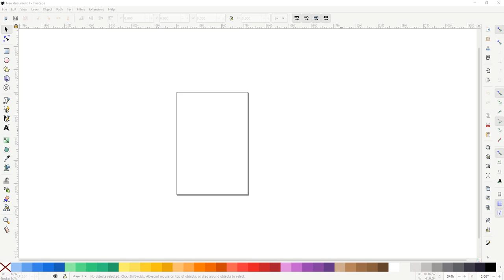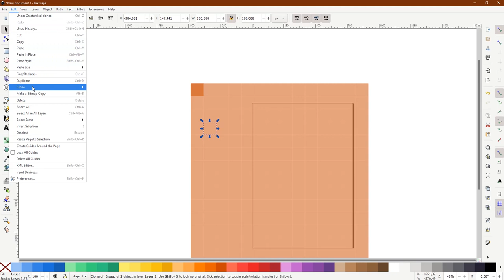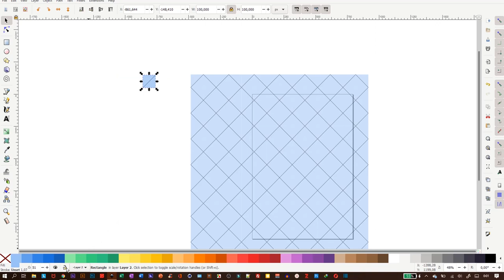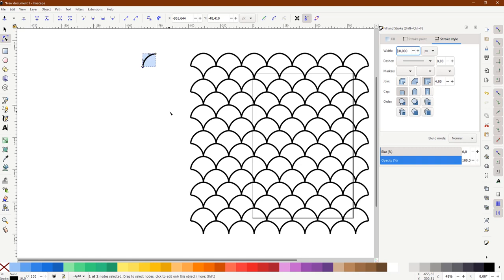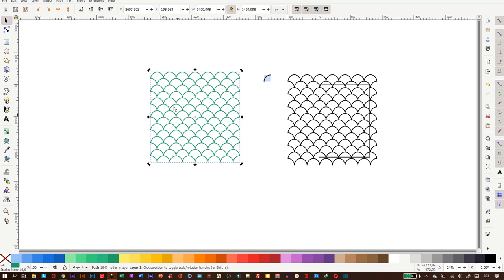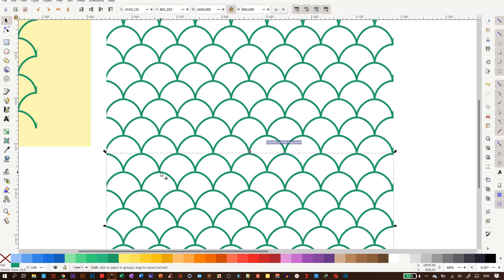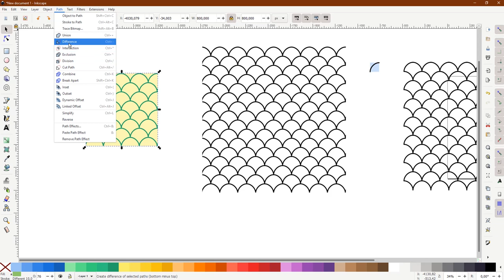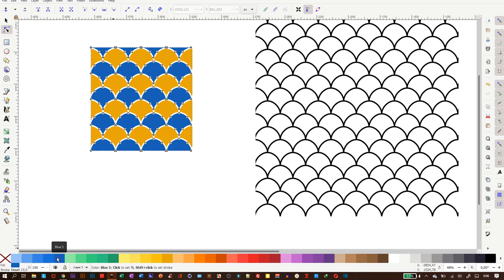Seamless Fish Scale or Fan Pattern in Inkscape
This video will show you how to quickly create a seamless fish scale or fan pattern vector in Inkscape. This pattern is also often called mermaid pattern. We used the cm wallpaper group to create this pattern which involves a reflection followed with a glide reflection of the repeating unit.